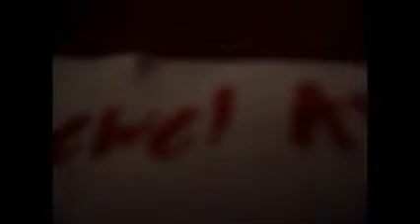LPS ACB (Animal Crime Busters) Preview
YAY I FINALLY MAADE IT :D it took me 1 day xD sorry its short i just dont have any more room on my camera :( but i  will make the next one soon

edit (9/7/16) - i  w a n t  t o  d i e